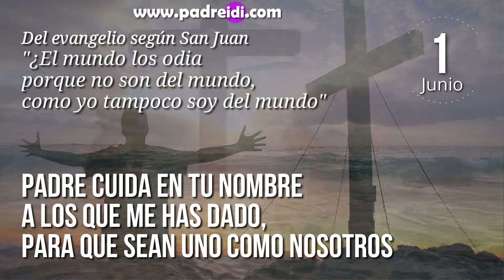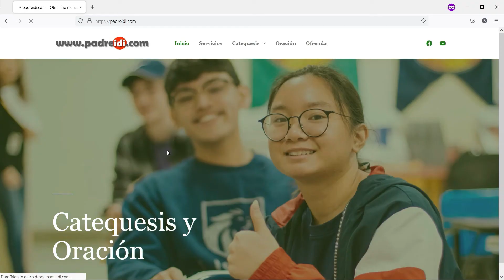1 de Junio, Padre cuida en tu nombre a los que me has dado, para que sean uno como nosotros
Evangelio, 1 de Mayo, Padre cuida en tu nombre a los que me has dado, para que sean uno como nosotros,
El mundo los odia porque no son del mundo, como yo tampoco soy del mundo,